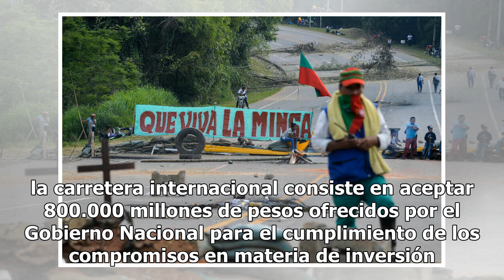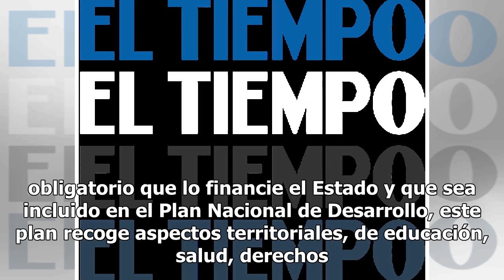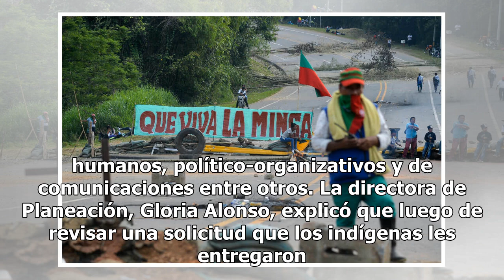Primer acuerdo por minga y Gobierno para desbloquear Panamericana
Empezó a circular tráfico vehicular por un carril en algunos puntos. Pero en otros hay barricadas. Por uno de los carriles comenzó a circular el tráfico viehicular en el norte del Cauca. En otras zonas como La Agustina hay todavía bloqueo. Encuentra la validación de El Cazamentiras al final de la no...